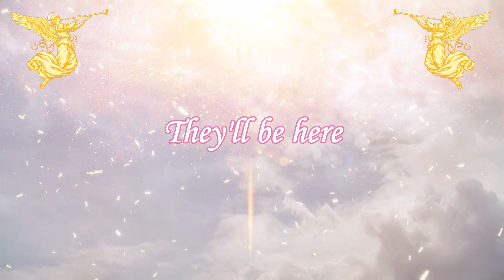Ima ga saikou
今が最高 ！！！
03/31/2016